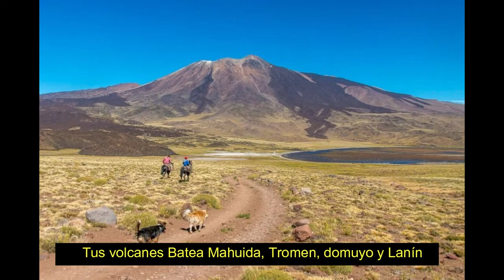PROVINCIA DE NEUQUEN HOMENAJE DE FERNANDO PACO FUNES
ESTA OBRA LITEROMUSICAL ES UNA CANCIÓN HOMENAJE A LA PROVINCIA DE NEUQUEN - SUS PUEBLOS ORIGINARIOS - CRIOLLOS Y ARGENTINOS QUE POBLARON Y PUEBLAN NUESTRA PATAGONIA... ATTE::   FERNANDO "PACO" FUNES, CREADA EL 05 de Junio de 2018 en MALAGUEÑO - CÓRDOBA - ARGENTINA